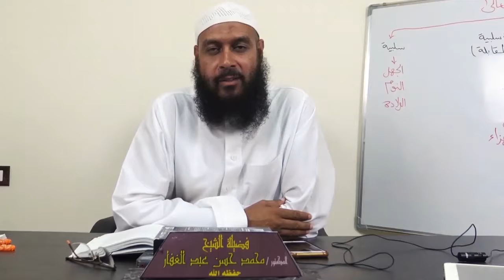المجموع شرح المهذب - كتاب السير فرع لا يخمس السلب عندنا ويعطى من أصل الغنيمة 21/10/2019